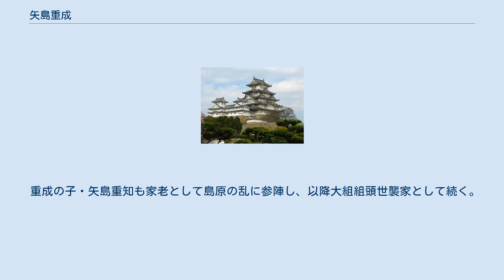矢島重成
矢島 重成（やじま しげなり、元亀元年〈1570年〉 - 寛永17年〈1641年〉）は、戦国時代の武将。
豊後国の大名大友氏、その重臣戸次氏、立花氏の家臣。
最終的に筑後国柳河藩士。
 父・矢島秀行は近江国野洲郡矢島郷の国人衆矢島氏を継いで矢島に改名した。
 元亀元年（1570年）、足利義昭の家臣・矢島秀行の子として生まれる。
 父・秀行は野田城・福島城の戦いで主君・義昭をかばって重傷を負い12月22日に27歳で亡くなった。
 3歳の八千子と1歳の重成は母月祥院に連れられ菊亭家に帰り、やがて親戚の細川藤孝に加護され、細川忠興と共に勉学に励んだという。
 その後九州に流れ大友氏に仕えた。
 九州征伐の後、豊臣秀吉と細川忠興は、武功の高い立花宗茂が、正室との間に子がいないためこれを案じ、宗茂が朝鮮から帰国後、重成の妹・八千子を宗茂の側室に紹介し、この関係で重成も宗茂に仕える。
 天正15年（1587年）、主君・宗茂が筑後柳川13万石の領主となると、2000石を与えられる。
その後肥後国人一揆攻め、朝鮮出兵に出陣。
 慶長の役では立花軍2番隊をつとめた。
 関ヶ原の戦いでは大津城の戦いの帰りに東軍に寝返った鍋島直茂と江上八院で戦い、小野鎮幸率いる1万3千の元で戦い、重成は第3陣として奮戦した。
 立花家改易後も宗茂に従い、江戸での御家再興につとめた。
宗茂が棚倉藩を与えられると、重成は財政政策につとめた。
 大坂の陣でも戦功を挙げる。
柳川藩復帰後、家老となり重用され、重成と関わりの深い細川家や畿内大名家との外交・朝廷への挨拶などにつとめた。
 また宗茂は重成の娘を自身の養女として高家・今川直房に嫁がせた。
 重成の子・矢島重知も家老として島原の乱に参陣し、以降大組組頭世襲家として続く。